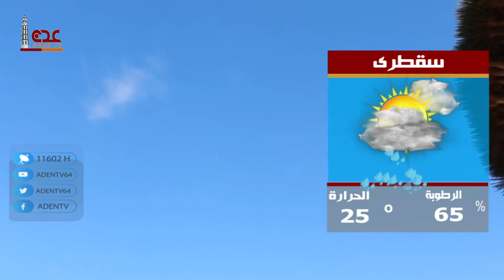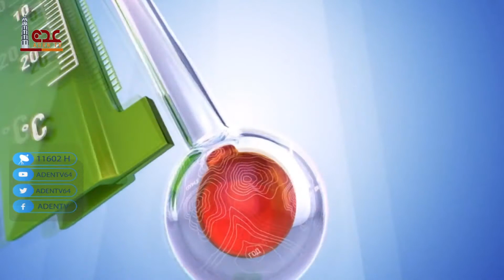حالة الطقس ليوم الثلاثاء في محافظات الجمهورية اليمنية 08 06 2021 | قناة عدن الفضائية